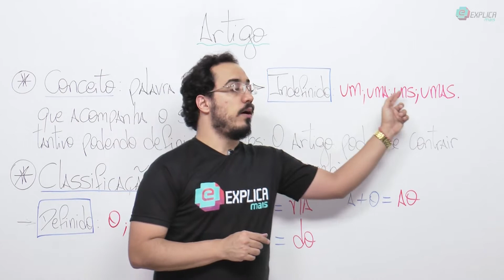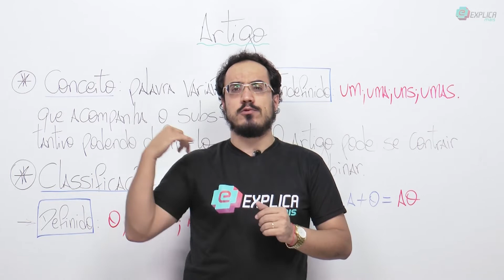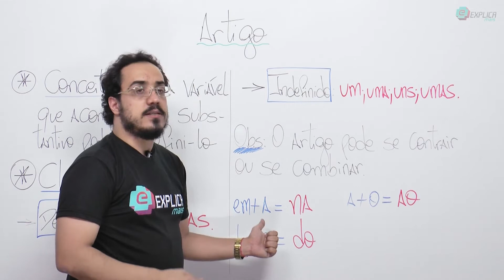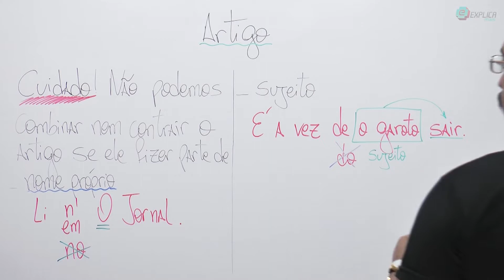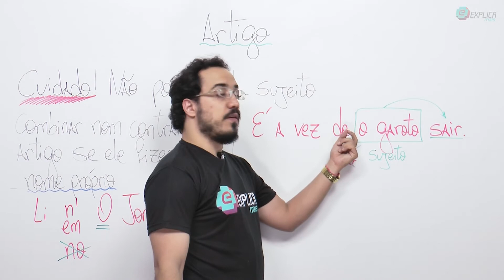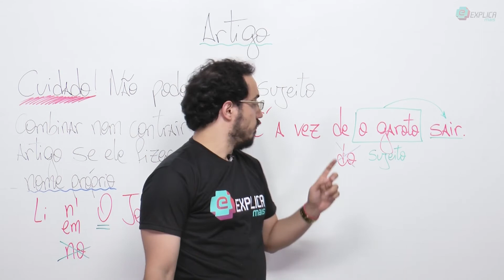Português - Artigo (Conceito e Classificação)